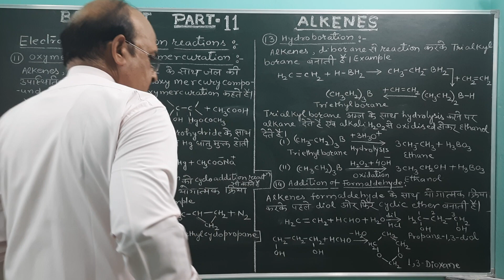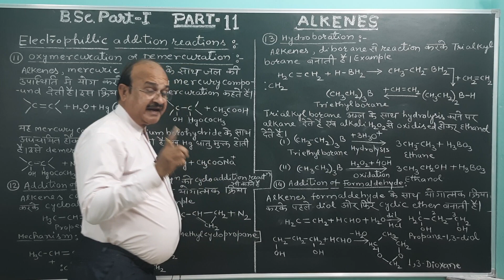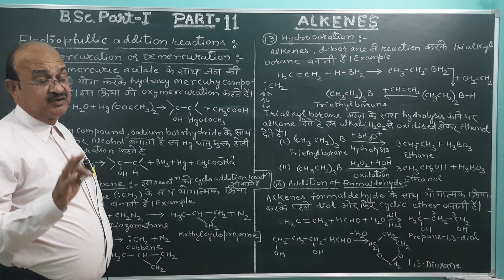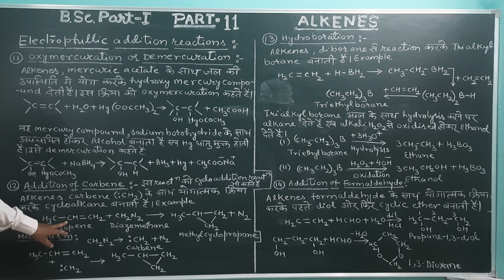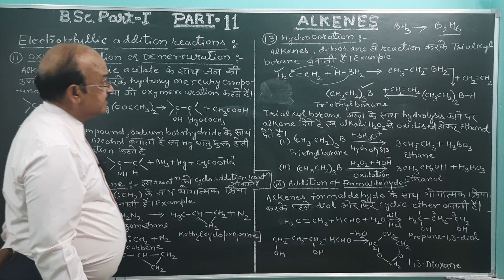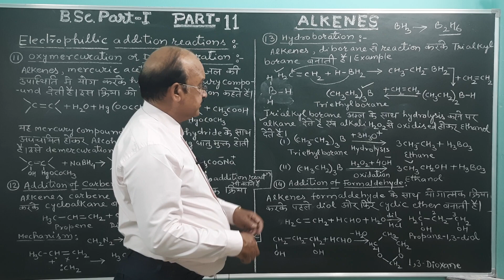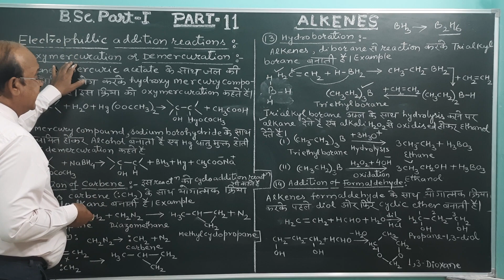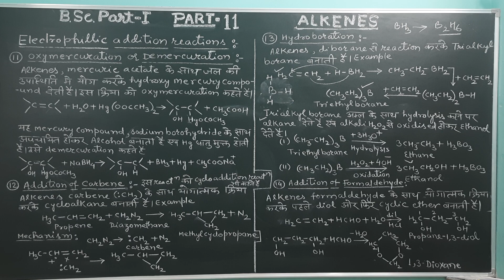B Sc Part I, Alkenes Part 11